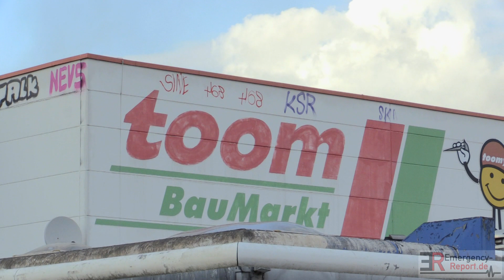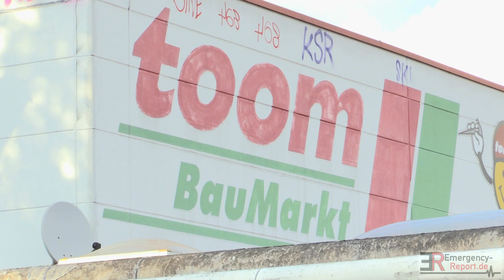[AUSGEDEHNTER BRAND IN EINEM BAUMARKT] - Starke Rauchentwicklung | Großeinsatz Feuerwehr Düsseldorf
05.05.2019 - Großeinsatz der Feuerwehr Düsseldorf - Ausgedehnter Brand in einem Baumarkt - Starke Rauchentwicklung

Am frühen Abend (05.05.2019) kam es aus bisher unbekannter Ursache zu einem Brand in einem Baumarkt. Das schnelle Eingreifen der Feuerwehr verhinderte die Brandausbreitung auf das gesamte Gebäude.

Um 18.20 Uhr gingen auf der Leitstelle der Feuerwehr Düsseldorf mehrere Anrufe ein. Die Anrufer berichteten über eine starke Rauchentwicklung an der Piwipp. Die Leitstelle alarmierte daraufhin die Einsatzkräfte der Feuerwachen Flughafenstraße und Münsterstraße, Sonderfahrzeuge von der Umweltschutzwache Posener Straße und den Führungsdienst von der Hüttenstraße. Als die ersten Kräfte sechs Minuten später an der Einsatzstelle eintrafen stellten sie fest, dass bereits der ganze Baumarkt stark verraucht war. Die Löscheinheiten begannen von zwei Seiten mit der Brandbekämpfung im Gebäude, um das Feuer schnell in den Griff zu bekommen. Gleichzeitig forderte der Einsatzleiter weitere Unterstützung in Form eines dritten Löschzuges nach. Der Technik- und Kommunikationslöschzuges der Freiwilligen Feuerwehr an der Posener Straße wurde ebenfalls alarmiert. Eine Stunde nach Alarmierung war das Feuer gelöscht. Das Gebäude wurde mit Hochleistungslüftern belüftet. Es wurde niemand verletzt. Momentan sind noch einige Kräfte vor Ort mit Aufräumarbeiten beschäftigt.

Copyright : Emergency-Report.de